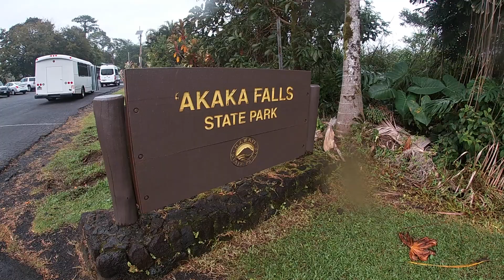Mi Viaje a Hawaii Parte: 4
This video is about Mi Viaje a Hawaii Parte: 4